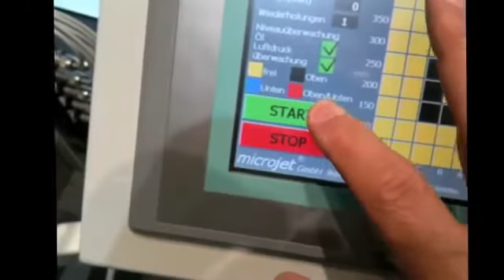Sistema microjet per lubrificazione automatica settoriale lamiera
Sruzzaggio di trattamento per lamierati piani. Lubrificazione a settori di aree programmate. Per applicazioni nell'industria di deformazione della lamiera.
Getto di dosaggio originariamente privo di nebbia. La miscela omogenea viene trasportata all'interno del mantello d'aria con un angolo di apertura di 26°.